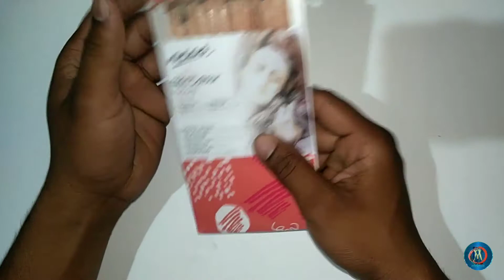Colour Pencil Demo | Review| portrait in colour pencil | Skin colour pencil | In india low price art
Hi
This channel is for art lovers and students.In this channel, things related to art and visual arts are created and shown, including oil color painting, acrylic color painting, water color painting, pastel color painting, charcoal pencil works, graphite pencils  Things are told about the work, art tools and printmaking etc.

About me...
Hello friends ... I am an artist, my name is Akhil . I work in all the mediums of art, I love art very much.

If you have to take any kind of art work under which self portraits (in any medium), and home decorating painting or project work then contact whatsapp number given below or email below .